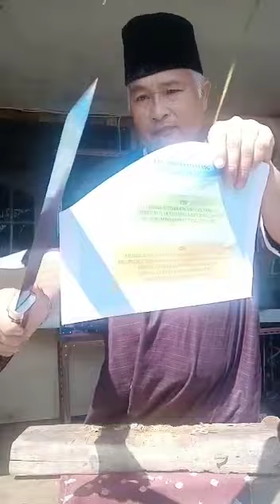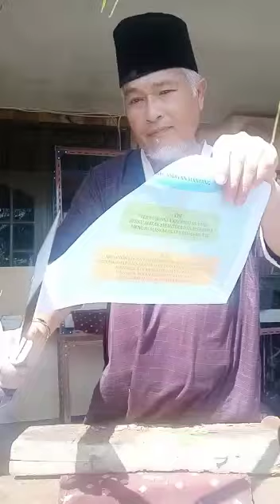TERJUAL.....GOLOK SEMBELIH ORANG MEDAN BAJA SLIPNER